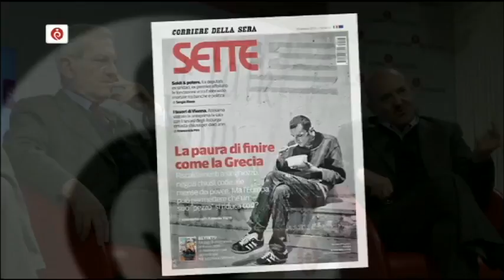Meno Pil Più posti di lavoro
L'intervento di Luigi Angeletti durante la puntata di "Roma InConTra-Ara Pacis"del 18/02/2013. Il segreteraio UIL sottolinea come il vero problema italiano sia la costante perdita dei posti di lavoro.

"Roma InConTra-Ara Pacis" è il nuovo format tv più talk e meno show, nato da un'idea di Enrico e Iole Cisnetto e legato alla manifestazione "Roma InConTra", realizzato in partnership con Publishare. Ogni lunedì dalle 18,30 alle 20 all'Auditorium dell'Ara Pacis di Roma si svolgerà l'evento che, in differita, dalle 22,30 in poi, andrà in onda su 21 televisioni regionali sul digitale terrestre (vedi tabella) e sui canali Sky 511, 515 e 518.